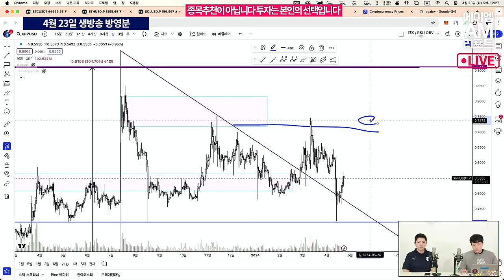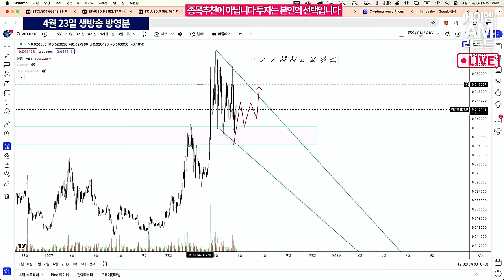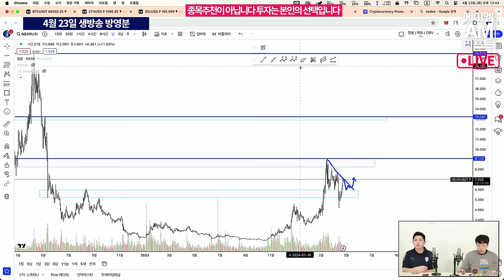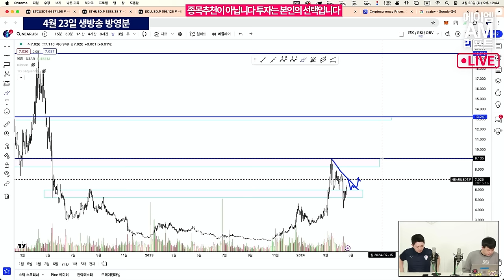비트코인 움직임 보고 이젠 알트코인 들어가도 될까? (에이엠매니지먼트 고영빈)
비트코인의 도미넌스가 56%를 하회하고 있는 지금
이더리움을 비롯한 알트코인 매매를 들어가도 될까요?

AM매니지먼트 고영빈 애널리스트와 함께하세요